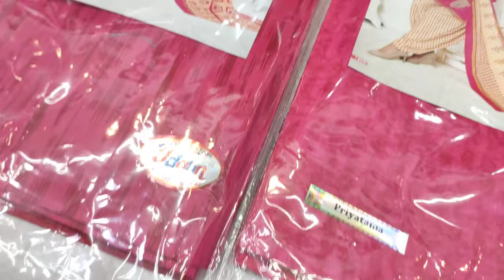Rs.250 onwards chudidhar material/Rs.100 leggins/Rs.200 palazzo/cotton pants/clearance sale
Yuv - Deep Collections :
no.5,6,7 periya naicken street,
shop no.19 & 20,
shanthi gurudhev complex,
Sowcarpet,
chennai - 79,
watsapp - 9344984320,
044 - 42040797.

Hi frnd here i post video about salwar material starting from 250rs...

Pls watch the video and give ur feedback

If u try tis pls post to my mail..leave ur feedback in comment section...